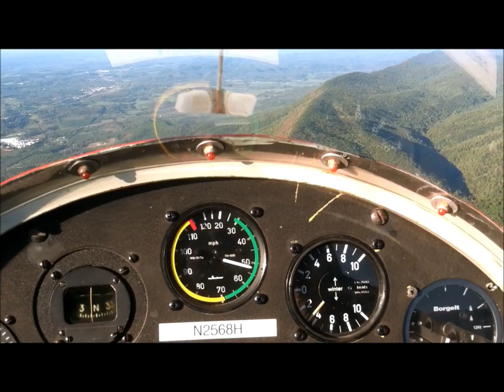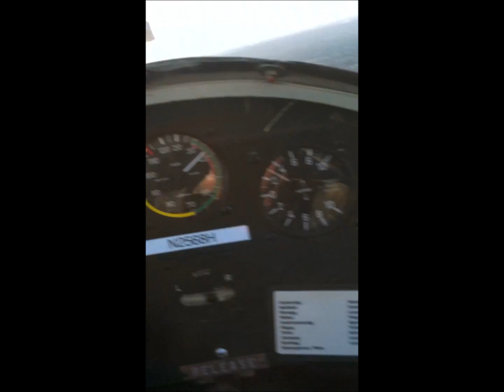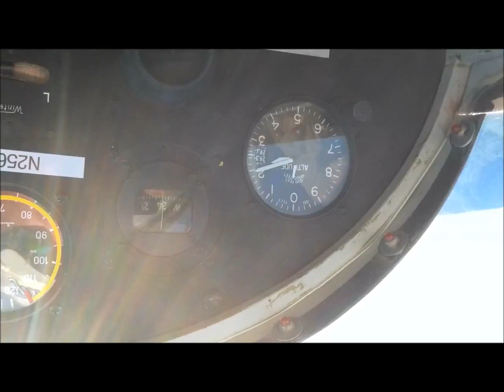2011 Ridge flying at Chilhowee Oktoberfest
2011 Oktoberfest ridge running at Chilhowee Gliderport in Tenn.  Flying  Sylacauga Soaring''s 1-26E